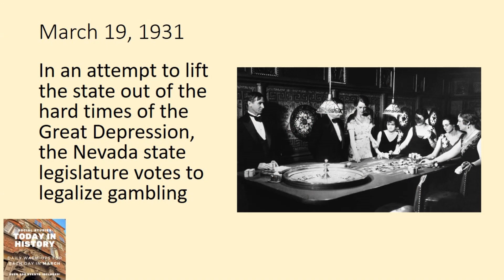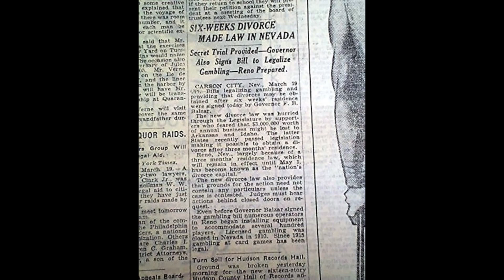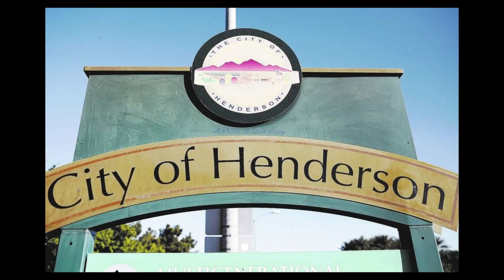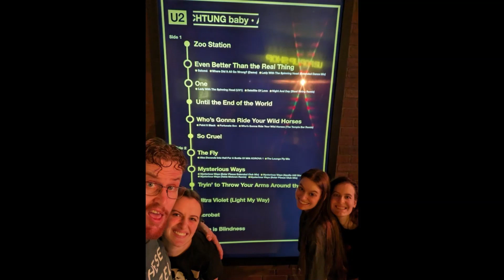Nevada: How a Gambling Haven Was Born 🎰💵 | Today in History (1931)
This Day in History March 19: In an unprecedented move amidst the Great Depression, Nevada's legislature made history by legalizing gambling. Discover the motivations behind this decision and its impact on the state's economy. Dive into the historical context and unravel the significance of this pivotal moment in American history.

You can purchase March's Today in History and other products at Learn with Mr. Louis on Teachers Pay Teachers.